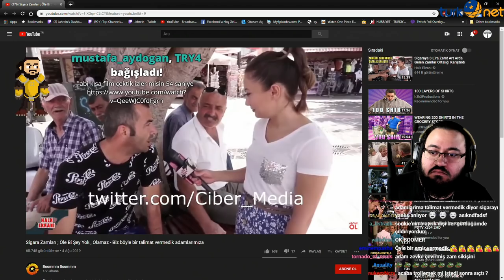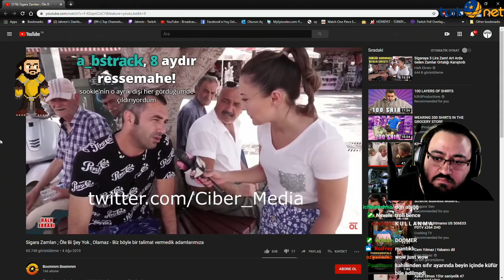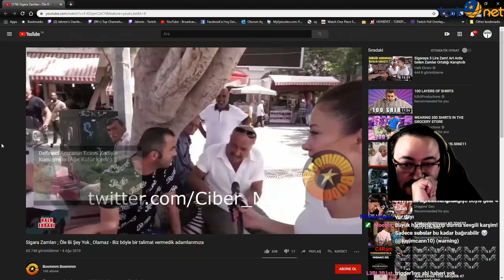Jahrein Zamlara Montaj Diyen AKP'liyi İzliyor